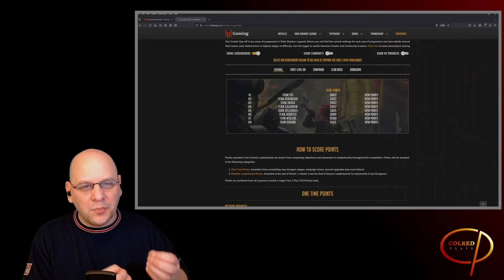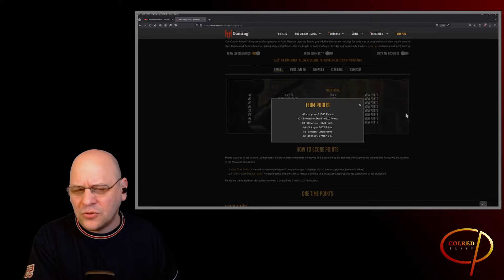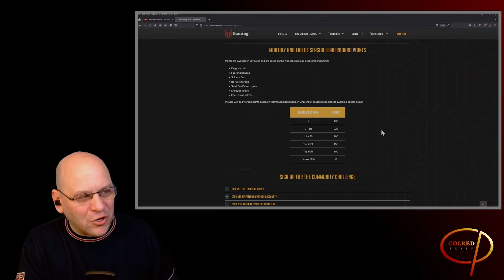Can We WIN This?!? The FINAL HOURS of the HH F2P Challenge. | RAID: Shadow Legends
It's the final day of the HH F2P challenge. Can we make up the remaining ground to win it all? We're Fighting till the end!!!

Don't forget to tune into todays livestream at 2PM EST to find out!